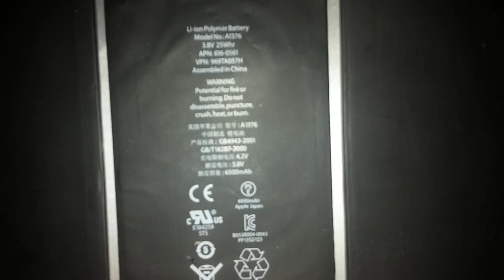iPad'ini İncelerken Elini Sakatlayan Türk Genci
Teknolojiye Atarlanan Adam'ın uyarılarını dinlemeyen ve evde iç dış ipad incelemesi yaparken elini sakatlayan Türk genci.